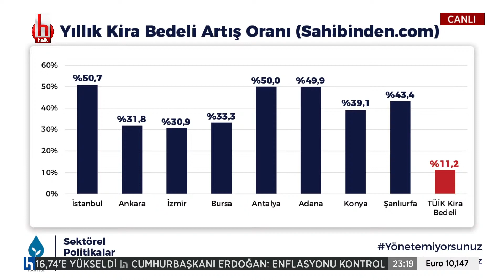Birol Aydemir: İstanbul'da kiralar son 1 yılda yüzde 90 arttı...